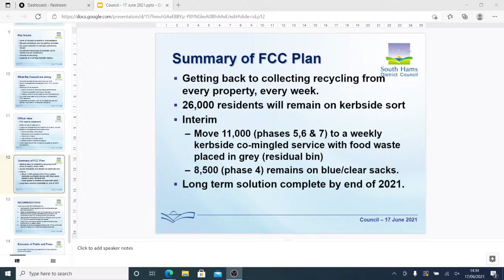South Hams Full Council Special Meeting